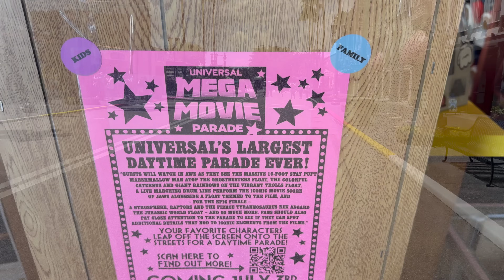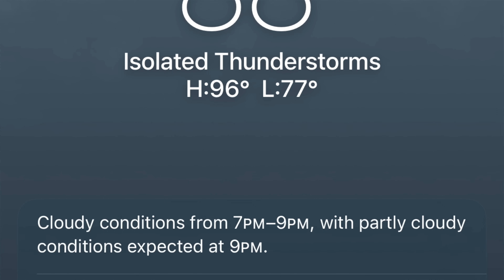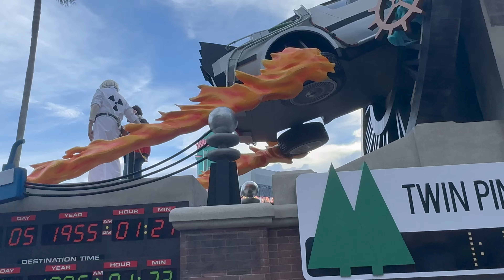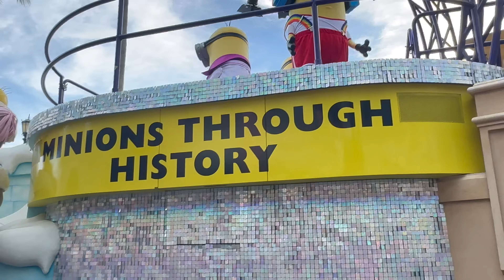NEW! Universal Mega Movie Parade | Universal Orlando Resort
It was an exciting day as Universal Orlando Resort debuted their brand new Universal Mega Movie Parade. The new daytime parade includes many of Universal Studios attractions based on hit movies from classics like Back to the Future and Ghostbusters to newer properties like Kung Fu Panda and Trolls.